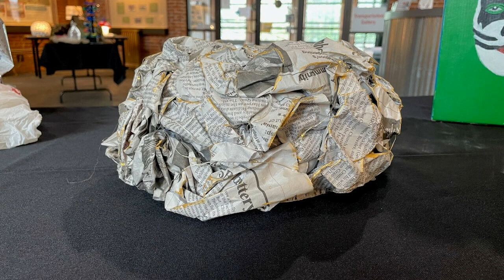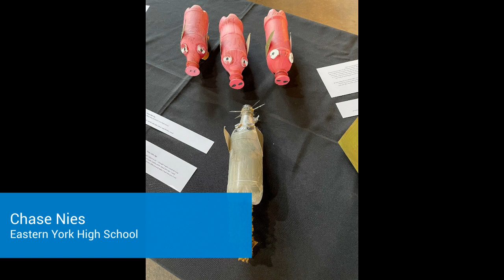Recycled Art Contest Video 2023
This video features York County high school students' artwork submissions for YCSWA's 2023 Earth Day Recycled Art Contest.